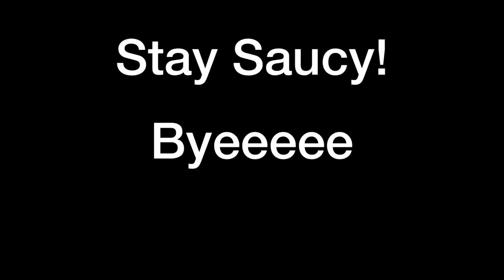Humble Beginnings | Thomas Wooden Shorts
he’s new i think